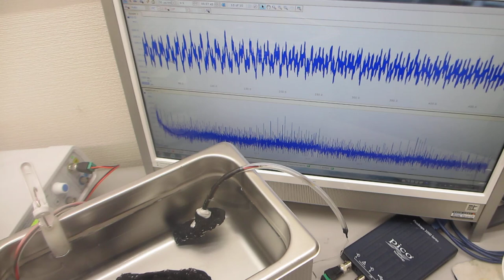超音波洗浄器と超音波発振制御プローブの組み合わせ技術ーー40ｋHzとメガヘルツ超音波の相互作用ーー（超音波システム研究所）